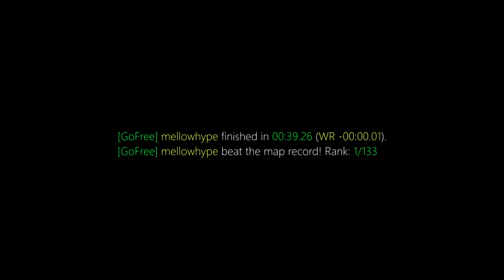surf_anoobis WR. Surfed by mellowhype [CS:GO]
[GoFree] mellowhype finished in 00:39.26 (WR -00:00.01).
[GoFree] mellowhype beat the map record! Rank: 1/133

(102t)